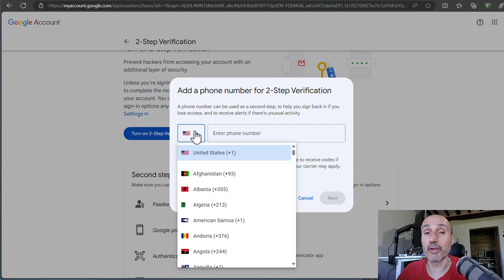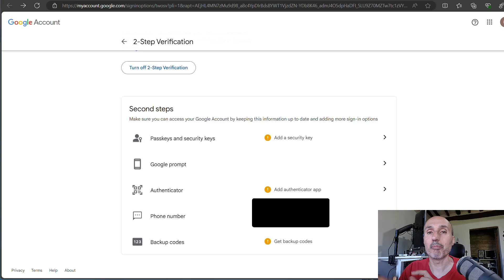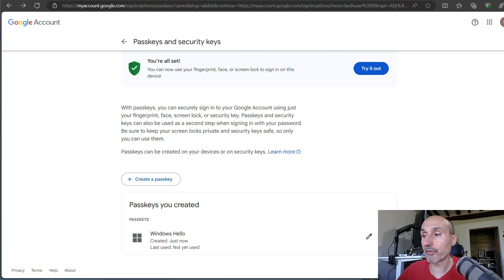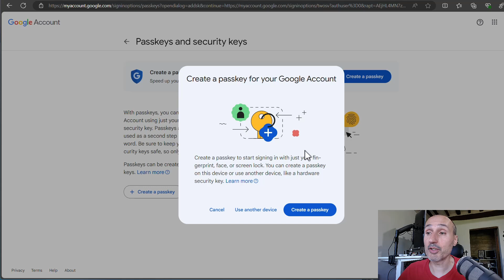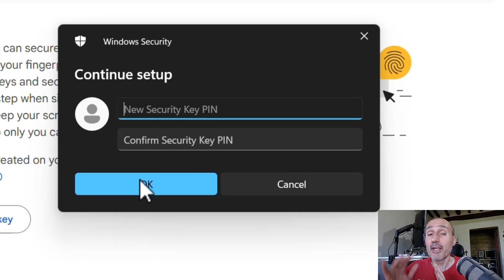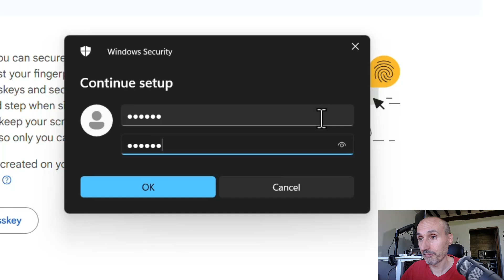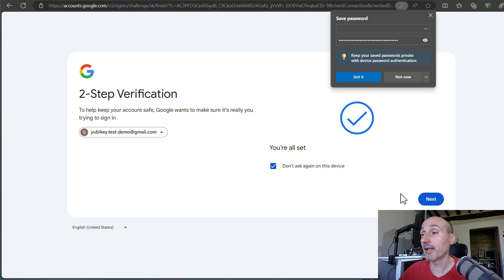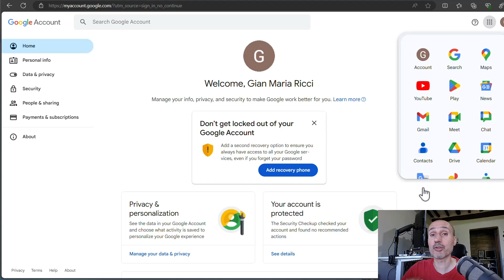Onboarding Yubico Security Key and creating your first passkey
The basic Security Key from Yubikey is almost half the price of the bigger brother Yubikey 5 NFC series, but actually it can be enough for most person. If you are unsure if a yubikey is ok for you, you probably need to carefully choose which version to buy.

In this video we will examine basic passkey functionalities of a Yubico Security Key in a Google account as well as some Passkey clarification.

You can also have a small discount (5%) to buy your Yubikey, just use the

00:00 - Unpacking
01:33 - Starting the Onboarding with a Google Account
02:16 - Enabling Two-Factor Authentication
03:00 - Introduction to Passkeys and Security Keys
05:45 - Differentiating Between Passkey Devices and Security Keys
07:33 - Setting Up the Security Key Pin
09:20 - Using the Security Key for Two-Factor Authentication
11:12 - Using the Security Key to login passwordless into your account
12:36 - Final Thoughts on the YubiKey Security Key